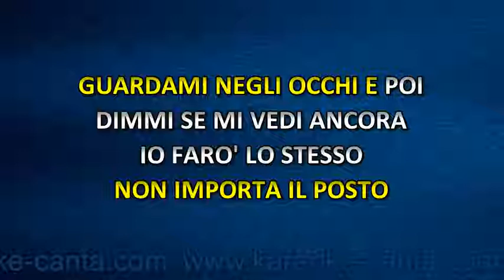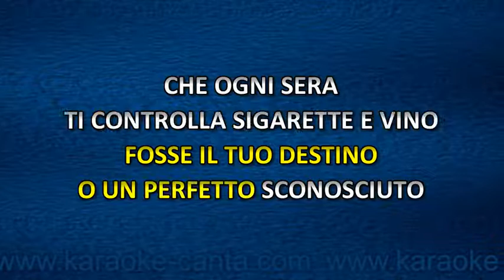Michele Zarillo - L'Amore Ancora Esiste (demo karaoke)